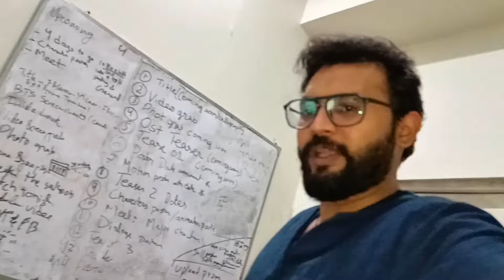Is Larki ka Kya Karoon? ❤️ | Vlog 432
432 Vlogs are down

I am doing a challenge of 999 Daily Vlogs